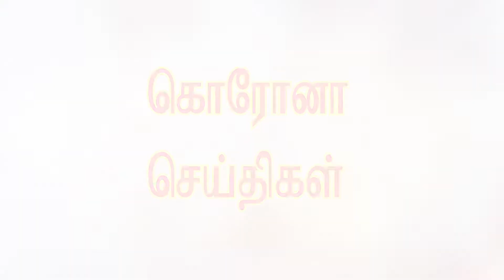TODAY'S TAMIL NEWS 9 FEB BY KAVIYARASAN T GRADE IX